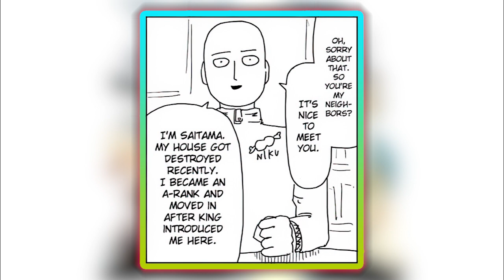Saitama Faces The Clingy Class-A heroes | OPM Webcomic Chapter 97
After Transferring to the Heroes Association HQ, Saitama Faces Numerous Problems like Clingy Class-A heroes | OPM Webcomic Chapter 97

One-Punch man [Webcomic] 97

One-Punch Man is a Japanese anime series based on the webcomic created by One and its subsequent manga adaptation illustrated by Yusuke Murata.